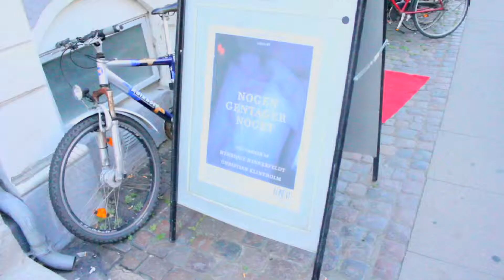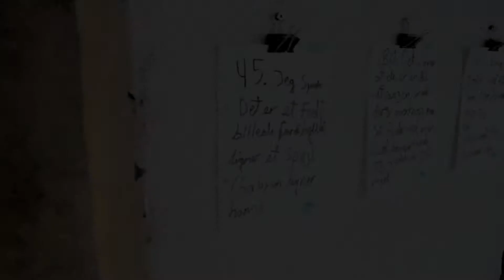"NOGEN GENTAGER NOGET ", fotoudstilling [ NÅLEN #9 ]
· Dokumentationsvideo klippet af LØBO;

· Billedkunst af Christian Klintholm og Henrique Hinnerfeldt;

· Opført på kunstforeningen Nålen i Møllegade, Nørrebro, København, 09/06/14;

· Filmfotografer, Julian Nielsen, Alexander Fog, Tobias Thomsen;